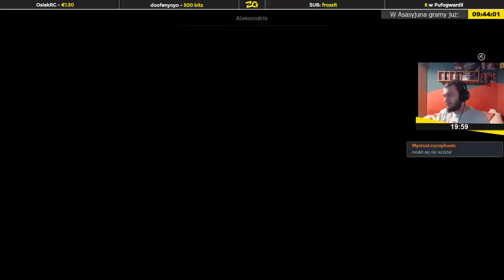Assassin's Creed: Origins | Epizod 5/31